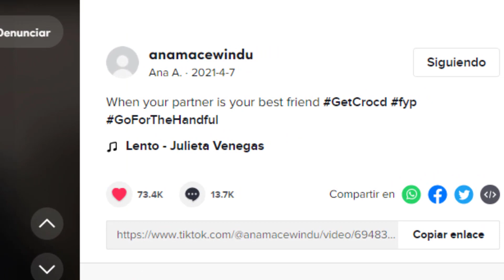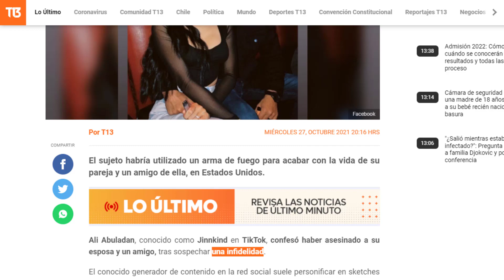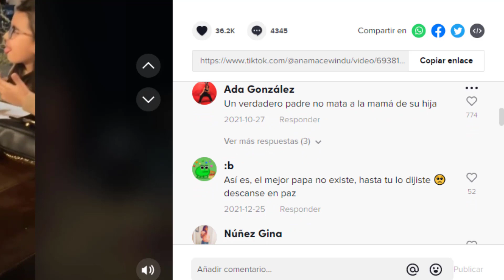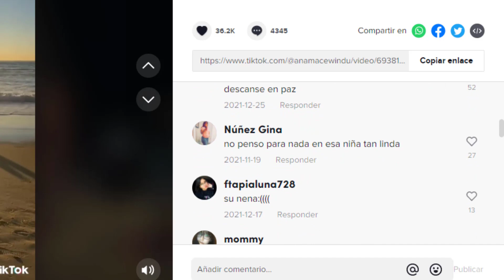EL TERRIBLE CASO DEL TIKTOKER JINN KID Y SU ESPOSA ANA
En este vídeo te traigo otro terrible caso donde Ali Abuladan, mejor conocido en Tiktok como Jinnkid, as3sinó a su esposa Ana (anamacewindu) y a su amigo, ambos de 29 años de edad.